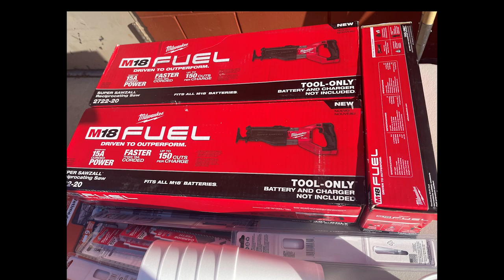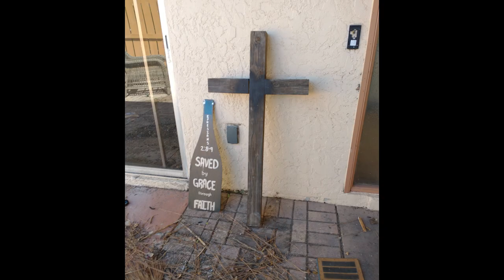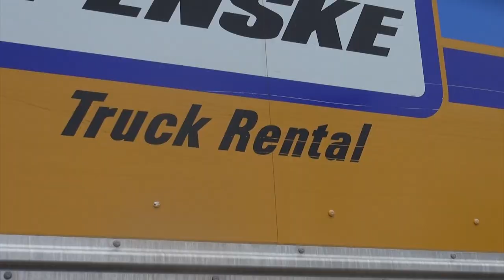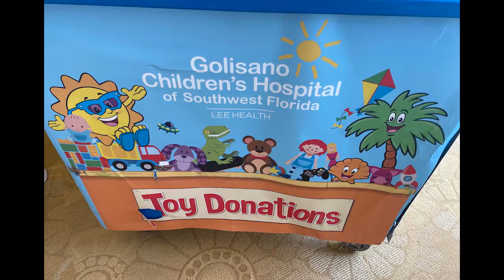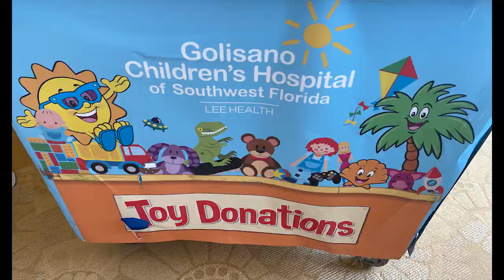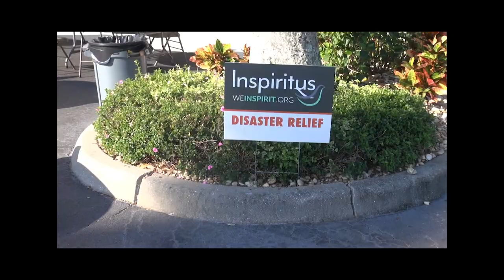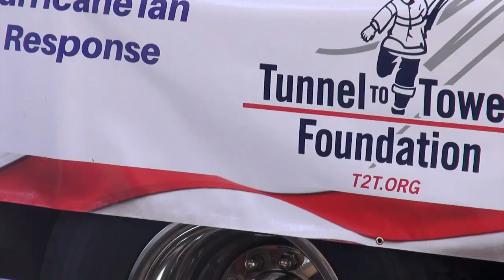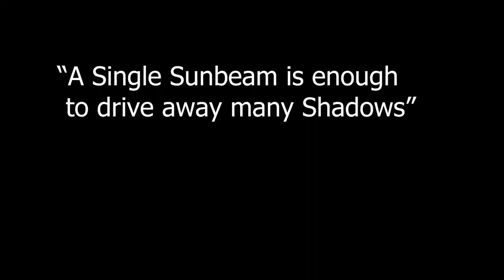Hurricane Ian T2T disaster relief and Toy Drive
Video and Photos of Tunnel2Towers disaster relief efforts , After the Storm ( Hurricane Ian),
Dozens of Volunteers , FDNY members and Friends showed up and did what they could to help. Mucking out homes , sheetrock and debris, during October, November. Returning in December with Truck loads of Penske Trucks filled with Holiday toys .
NEVER FORGET
T2T.org
              Santa Clause is comming to town by Cajun Gold
              Little Drummer Boy  by Bob Seger and the silver bullet band